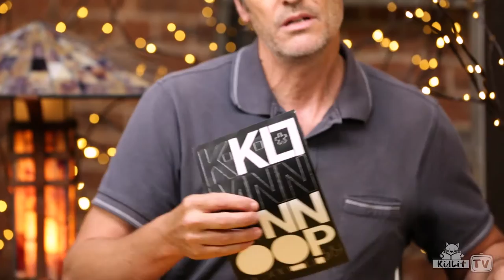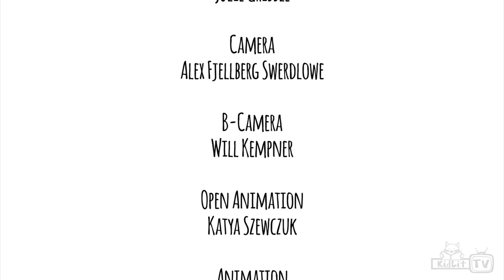Ready Set Draw! Stephen Savage's Name in Lights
Just like The Mixed Up Truck you can make your name in Lights! Watch Stephan Savage create KidLit TV in Lights and you can make your name too!

Did you, your child, or a student draw their own fan art after watching this episode? Share your images with us! Post them on our KidLit TV Facebook page OR use the hashtag ReadySetDraw on Facebook, Instagram, or Twitter so we can find you! We can’t wait to see what you’ve made!